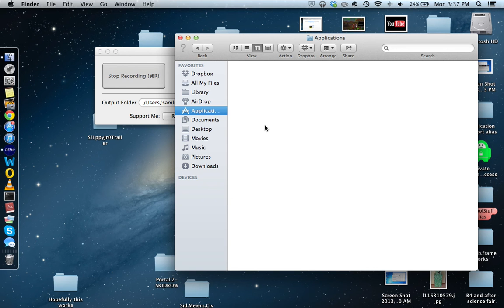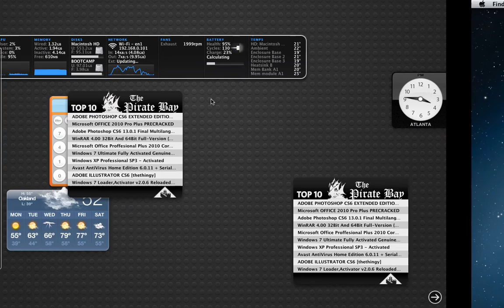World of Warcraft: Mists of Pandaria Part 56 - DYNAMITE-BUTT CHICKEN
The title of this video is a reference to the ending of it.  Either watch it from beginning to end or skip to the end to understand the reference.